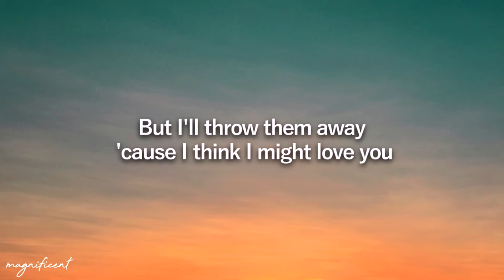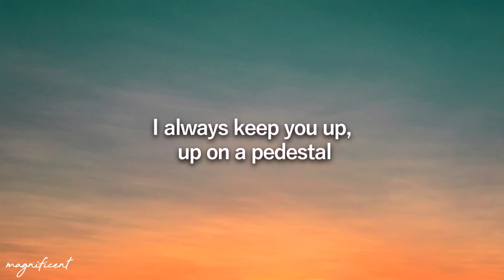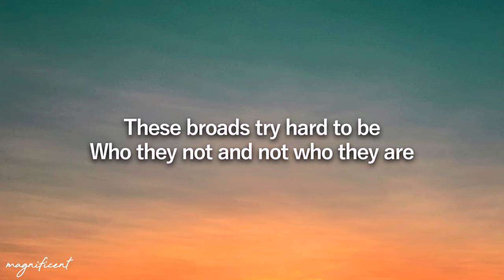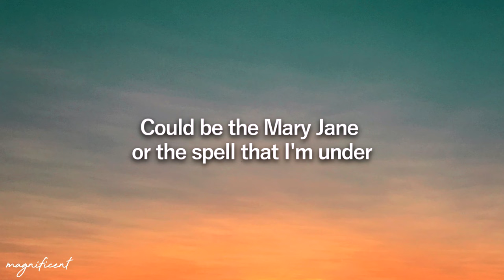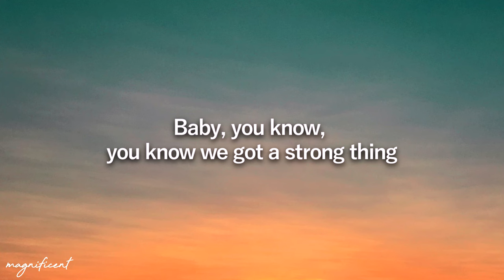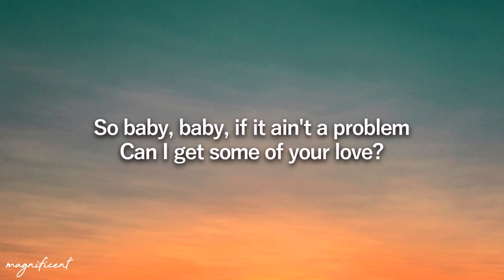Pitbull - Options (Lyrics) ft. Stephen Marley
🎤 Lyrics: Pitbull - Options ft. Stephen Marley

[Intro: Pitbull]
Stephen Marley, let 'em know what time it is

[Verse 1: Stephen Marley]
We came here to party, we came here to dance
You know that you're my girl, damn right I'm your man
This night going too good, don't fall for the games
Or the he said, she said dumb shit

[Pre-Chorus: Stephen Marley]
I got a whole lot of names and a whole lot of numbers
But I'll throw them away 'cause I think I might love you
Could be the Mary Jane or the spell that I'm under
But I know what this could be
Tearing up my history for you

[Chorus: Stephen Marley]
I got, I got, I got, I got options
You the, you the, you the, you the top one
So baby, baby, if it ain't a problem
Can I get some of your love?

Been around the game, been around the fame
Been around the money, been around some names
But the chico's still the same, some things never change
Here's a tip, show me your friends
I'll show you your future, keep the change
I've seen 'em come and go, I've seen 'em sell they souls
You my number one draft pick, baby, let's pick and roll
I always keep you up, up on a pedestal
Misery loves company, baby, don't sweat these hoes

They looking for the perfect man
They looking for the perfect life
They take some perfect pics
They want some perfect dick
But there ain't nothing perfect, girl
No such thing as a perfect world
These broads try hard to be
Who they not and not who they are
Baby, you sweating what? Baby, you sweating who?
You talking 'bout such and such who tries to be you?
Man, you JFK, mami, you out your mind
Misery loves company, I'll tell you one more time

[Bridge: Pitbull]
Baby, you know, you know we got a strong thing
So stop thinking 'bout the wrong things
You know, you know we got a strong thing